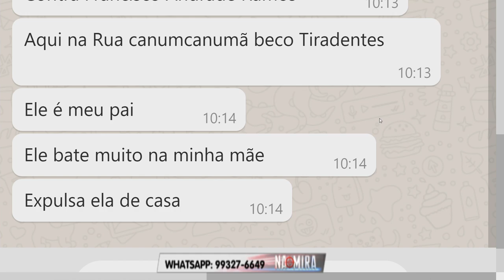Na Mira (22.05.2019) 01º Bloco